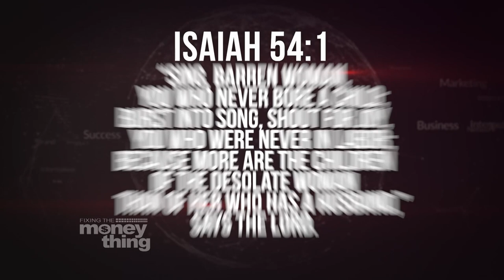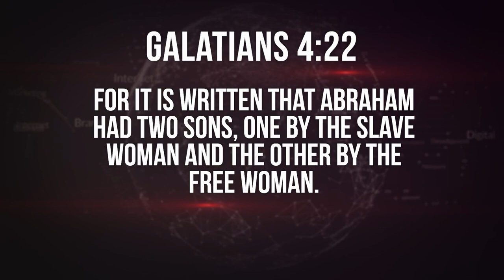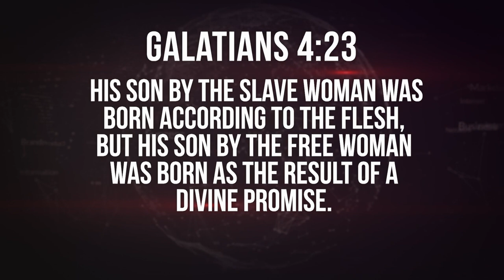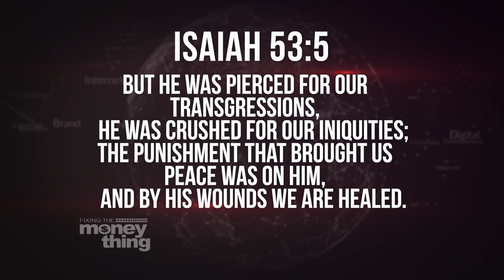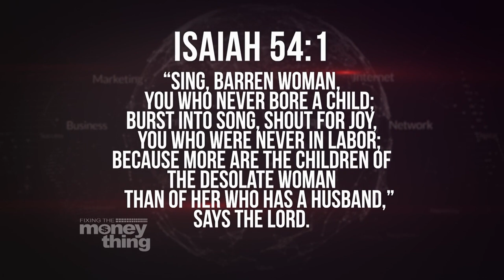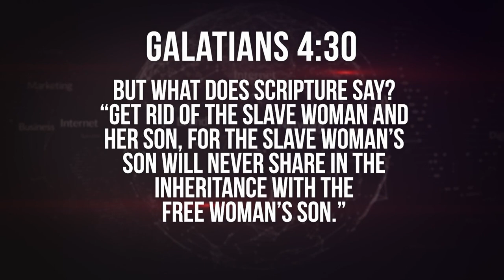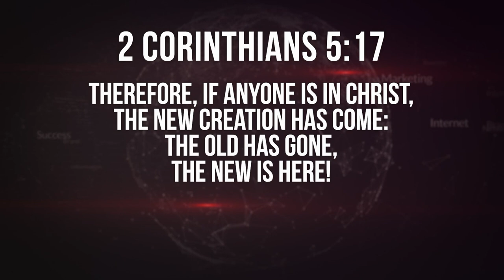Understand Your Inheritance | Gary Keesee